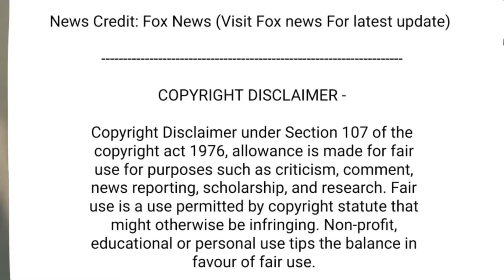Pope issues warning on artificial intelligence, fears ‘logic of violence’.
Pope Francis has previously said he is a 'disaster' with technology.

artificial intelligence